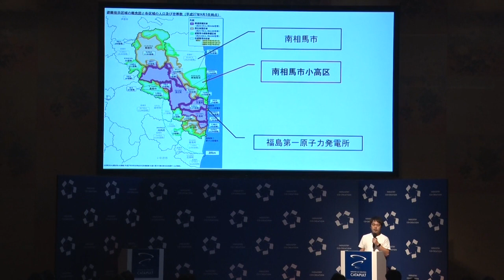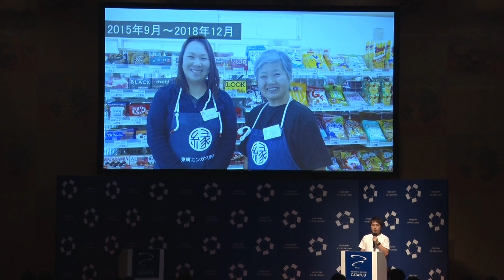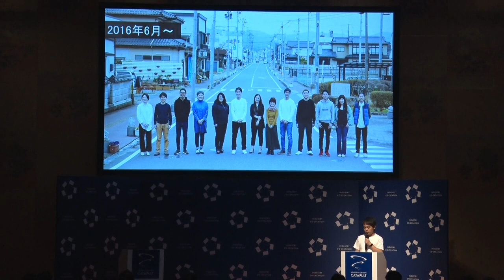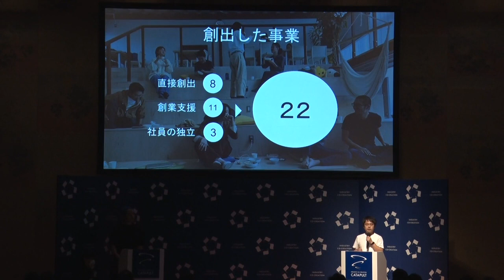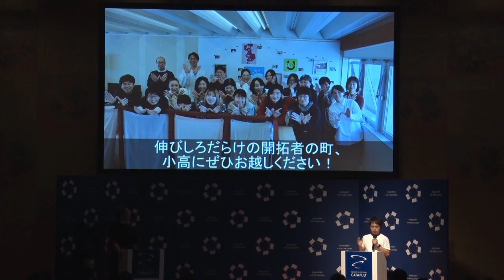【優勝プレゼン】原発事故でゼロになった町を、100の事業が躍動する開拓者の町に変える「小高ワーカーズベース」（ICC KYOTO 2022）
【ICC KYOTO 2022 ソーシャルグッド・カタパルト　優勝プレゼン】

【登壇者情報】
2022年9月5〜8日開催
ICC KYOTO 2022
Session 11A
ソーシャルグッド・カタパルト - 社会課題の解決への挑戦 -

和田 智行
株式会社小高ワーカーズベース
代表取締役

2005年、東京のITベンチャーの役員就任と同時に故郷の福島県南相馬市小高区にUターンし、２社の役員としてリモートワークで経営に参画。2011年、原発事故により家族とともに約6年間の避難生活を送る。2014年、居住が認められない避難指示区域にて創業し、初のコワーキングスペースを開設。その後、食堂や仮設スーパー、ガラスアクセサリー工房、ローカルベンチャー事業の誘致・支援など、住民ゼロからの事業創出に取り組む。2019年にはゲストハウス併設型コワーキングスペース「小高パイオニアヴィレッジ」を開設。2021年にはU-29世代を対象とした創業支援プログラムをスタートし、福島の課題解決や価値創造に取り組む次世代の育成にも取り組んでいる。